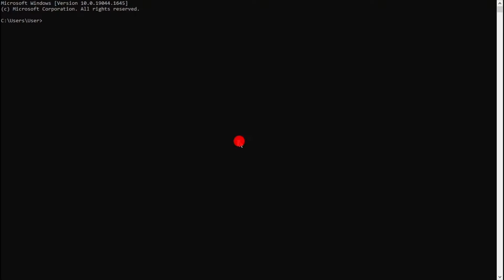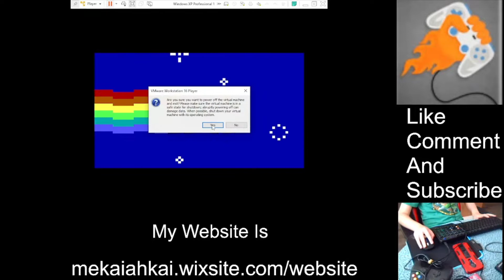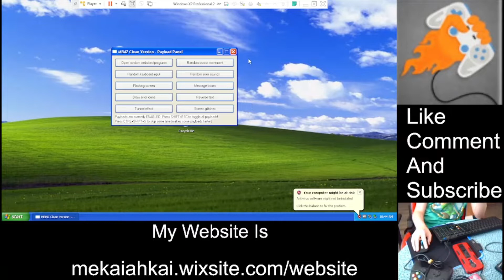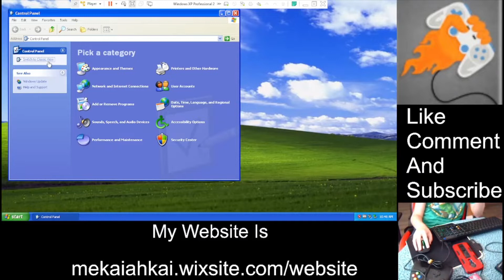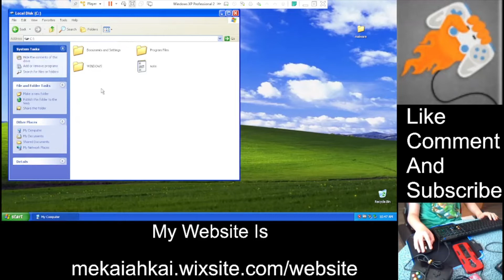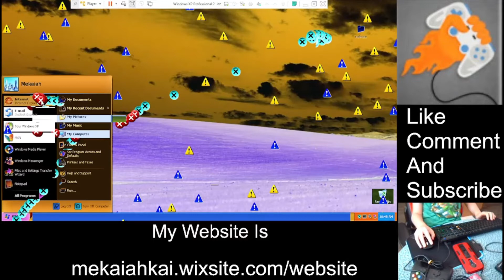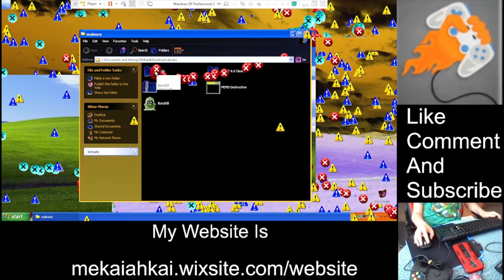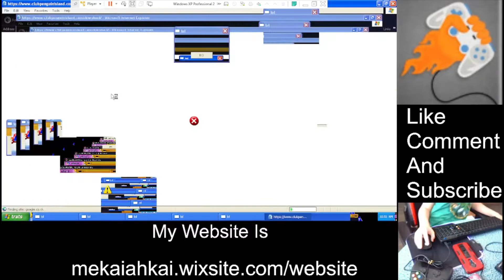The MEMZ vires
I show case the means vires